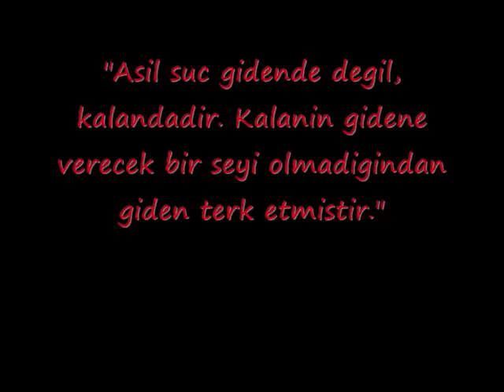hanyeri den 4 mevsim